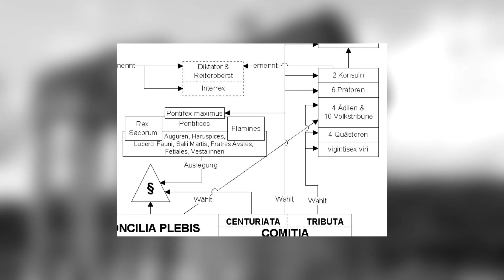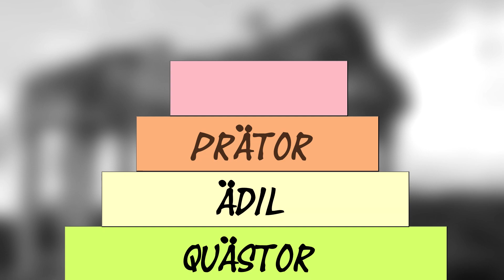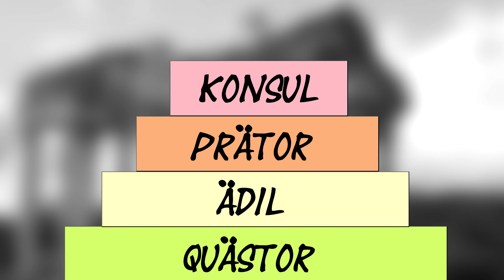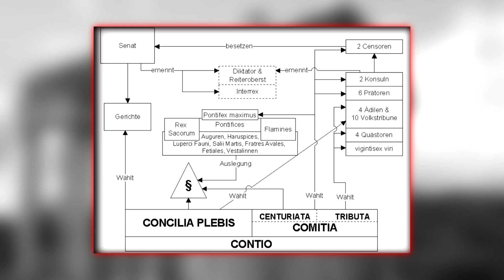Die römische Republik und der Cursus honorum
Die römische Republik und der Cursus honorum I FlossenTV #70

Die römische Republik wird von Cicero als das Vorbild eines jeden Staates genannt.
In der Tat ist es faszinierend, welch komplexes und fortschrittliches Konstrukt aus Senat, Magistraten und Volkstribunen die alten Römer hier erdacht und in eine Verfassung gegossen haben.
Im folgenden Video wollen wir euch erklären, wie die römische Republik der Antike funktionierte, wie groß der Senat war, welche Rechte die Volkstribunen hatten und was es mit dem Cursus honorum auf sich hat - bei der Ämterlaufbahn im antiken Rom galt es nämlich zahlreiche Regeln und Verbote zu beachten! Nicht jeder konnte Konsul werden ;)

06:27, 13. Okt 2005  de:Benutzer:Schaengel89
17:00, 26. Jul 2004  de:Benutzer:Q'Alex

ENDCARD-MUSIC:
The FatRat - Time Lapse